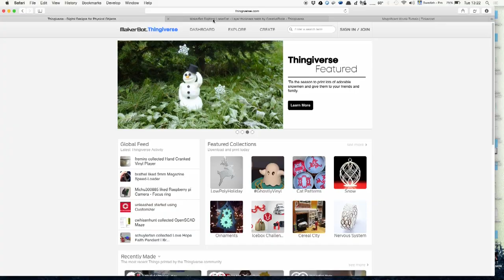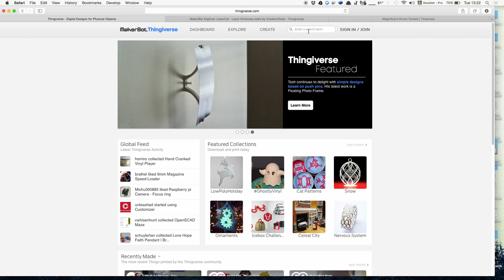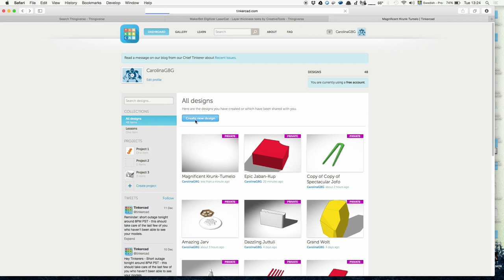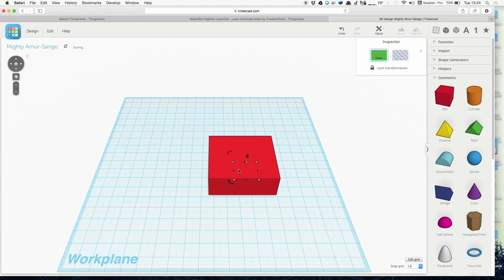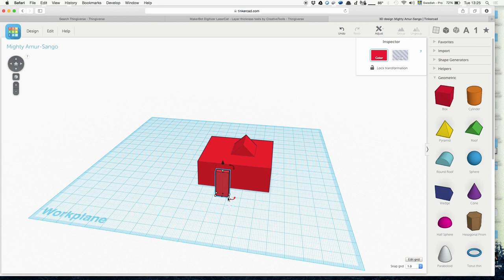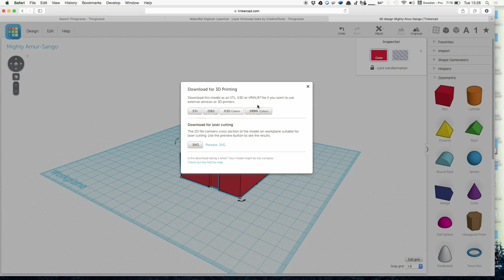3D Printing modellering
Introduktion till att börja 3D printa. Mer filmer finns på